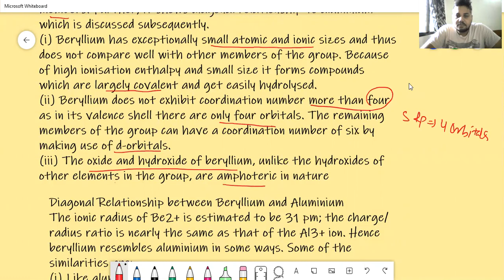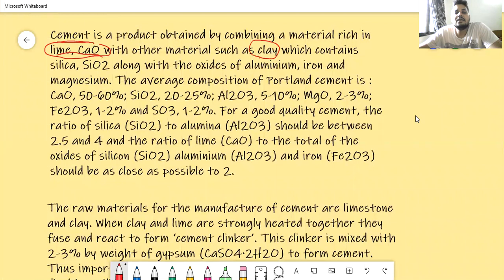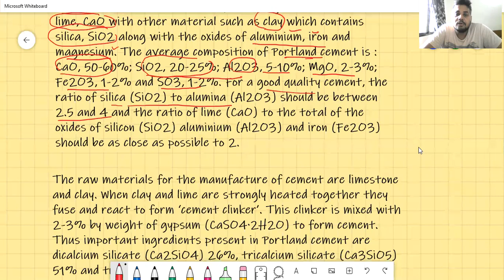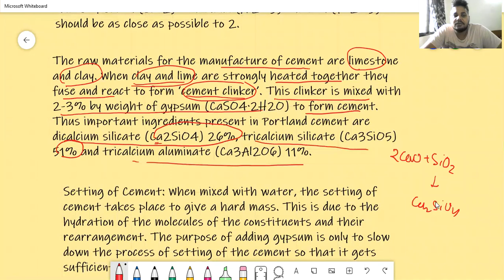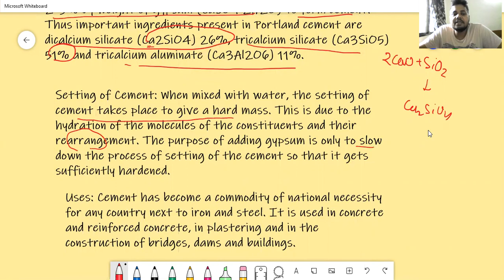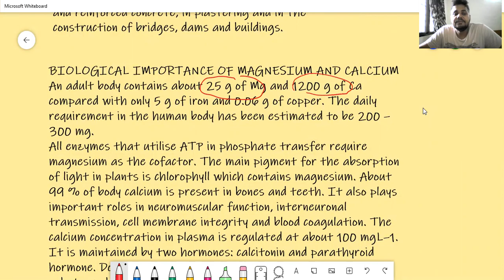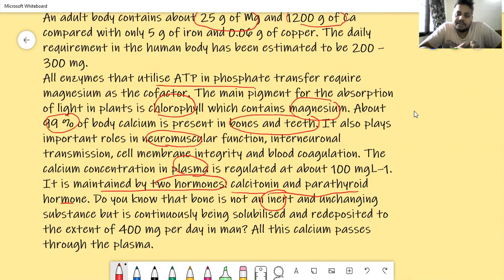S block, Anomalous properties of Beryllium and Some important molecules of calcium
Inorganic Chemistry for jee and neet